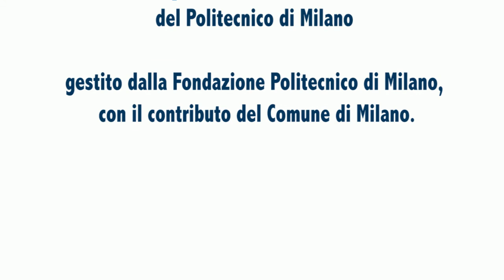PoliHub Incontra Beast Technologies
Beast Technologies è la startup che ha vinto la competizione S2P del 2013 e che è attualmente incubata in PoliHub